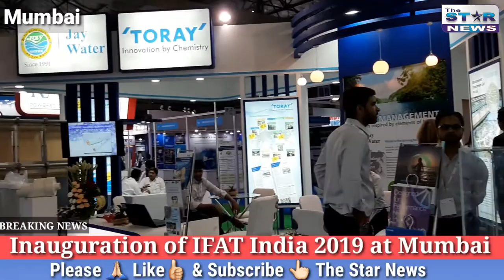Inauguration of IFAT India 2019 at Mumbai